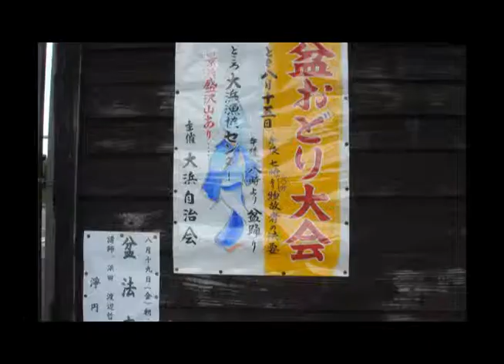益田市大浜自治会盆おどり2011.8.15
島根県益田市大浜自治会で行われる盆おどり大会。8月15日午後7時30分より物故者の法要、午後8時より盆踊り。大浜漁協センターにて、景品沢山あり。 e:\映像作品\06大浜盆踊り2011\bonodori.prproj